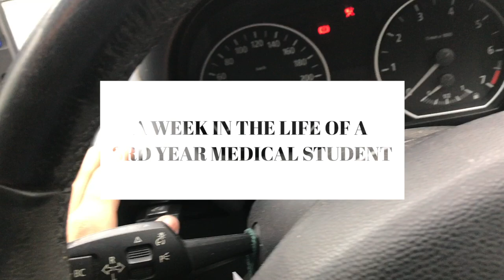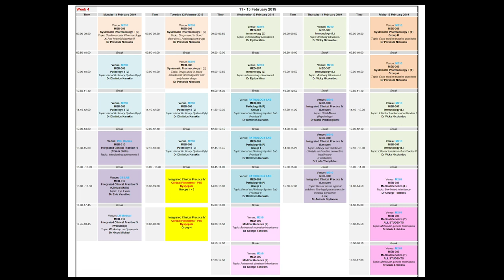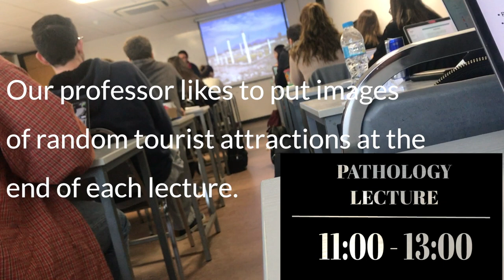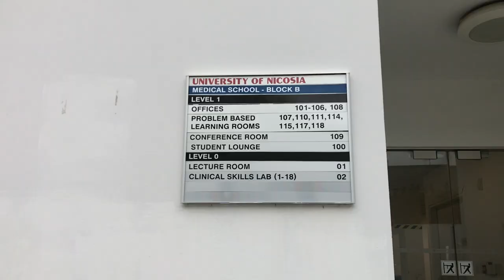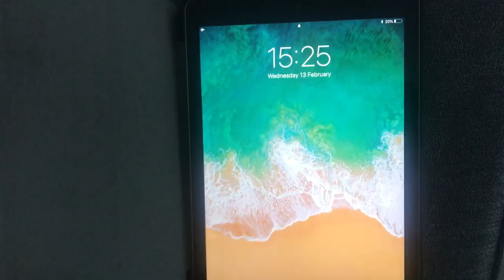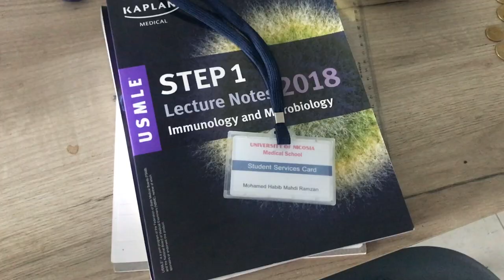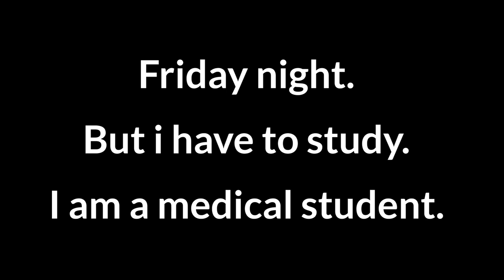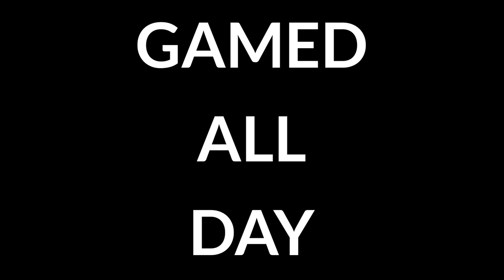A Week In The Life Of A 3rd Year Medical Student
Hello Everyone!
This is a video showcasing my life in a week as a 3rd year medical student. It took alot of editing to make this video happen. The whole point of this video is to show people how a life of a medical student can be varying. This is Episode 1 of 3.